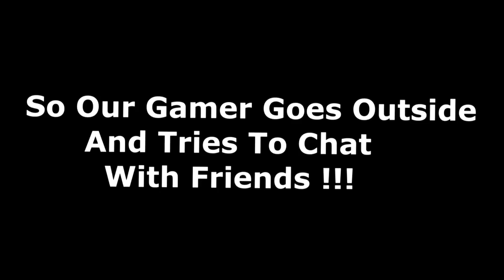When your friends are Non-Gamers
Snap: @anmol3052000

For any feedback or suggestions, use the below comment's section.

- The Clockwork ♛